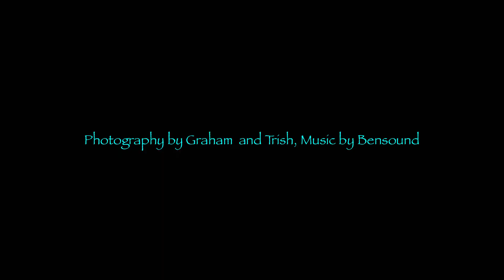England 2020 new